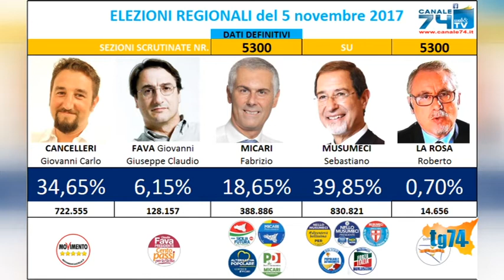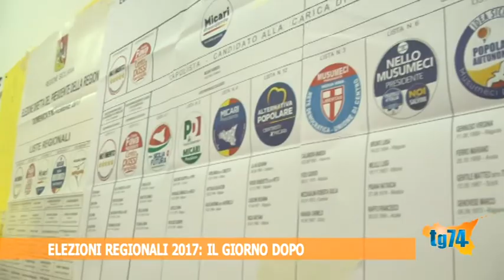Elezioni regionali 2017, il giorno dopo